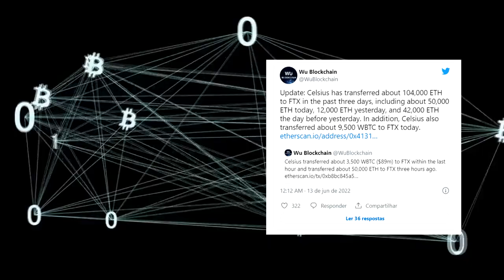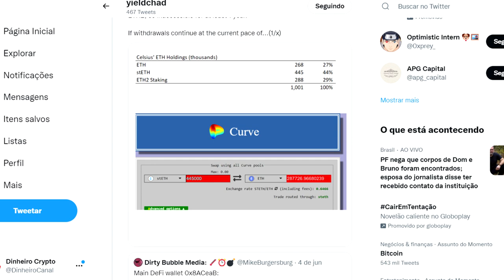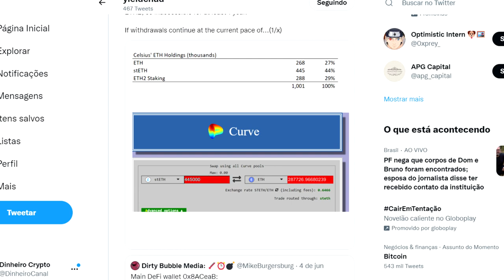EMPRESA TRAVA SAQUES DE CLIENTES! ETHEREUM PODE SER PREJUDICADA!